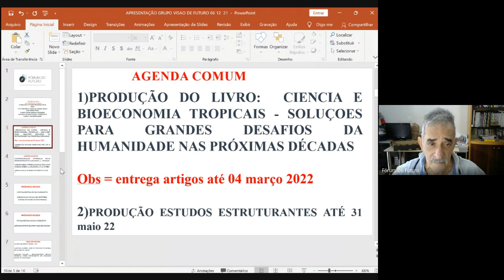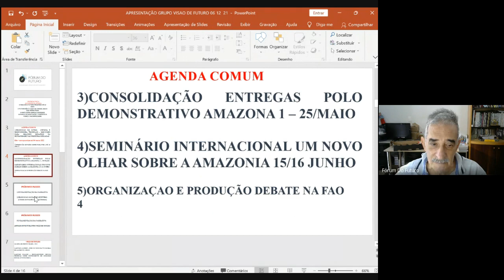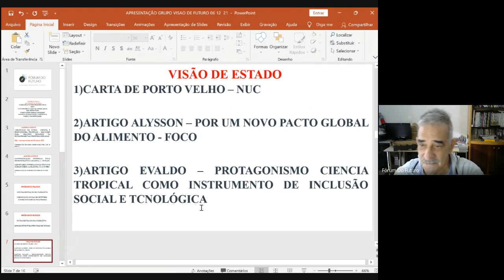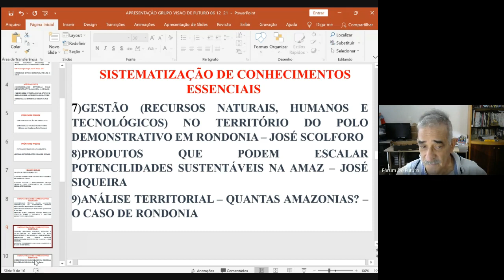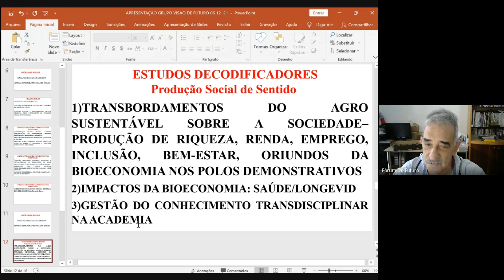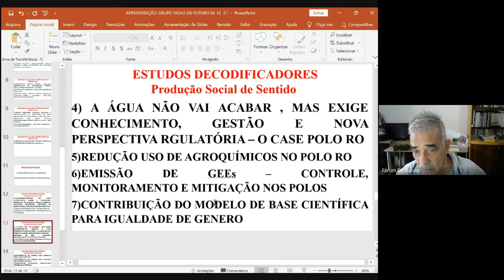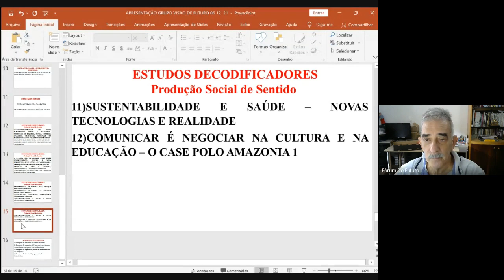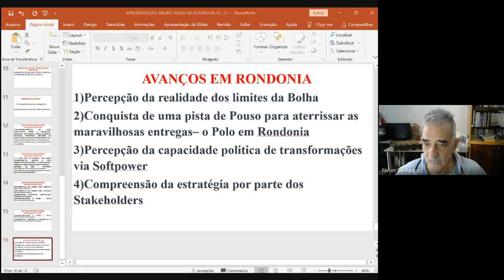Reunião Fórum do Futuro 06/12